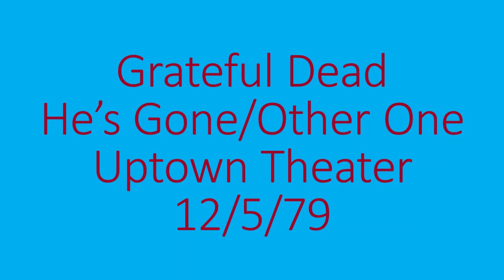Grateful Dead - He's Gone/Other One - Uptown Theater - 12/5/79